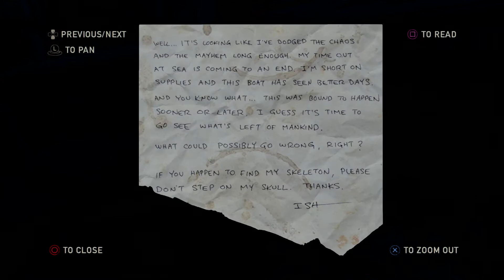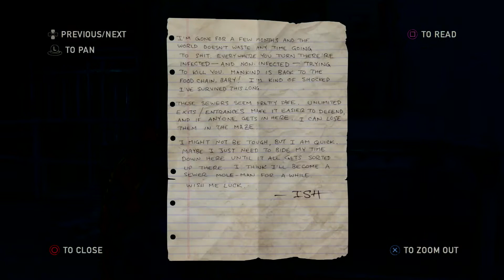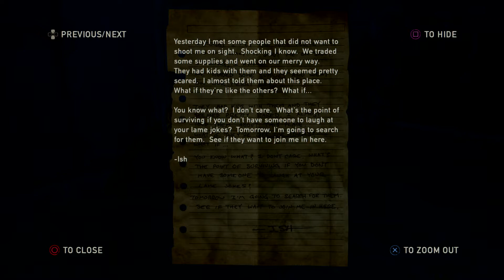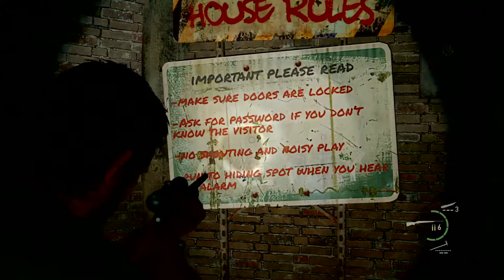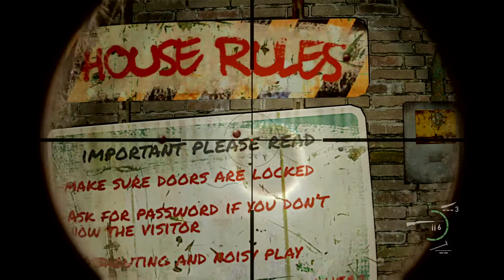The Last of Us™ Remastered Part - 21